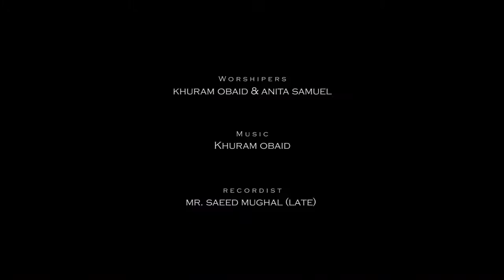New Masihi Geet 2018 Zaboor 91 Khuda De Par De Haithan by Khuram Obaid and Anita Samuel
New Maseehi Geet 2017 HD
New Hindi Worship Songs 2017 HD
New Hindi Christian Songs 2017 HD
New Urdu Christian Worship Song 2017 HD
New Hindi Jesus Songs